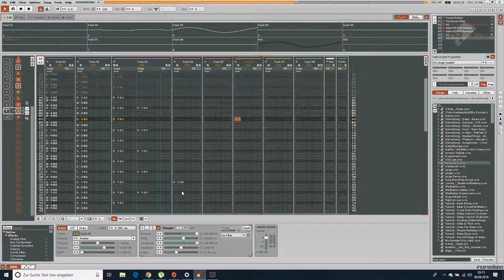Me - First use your mind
Renoise Track